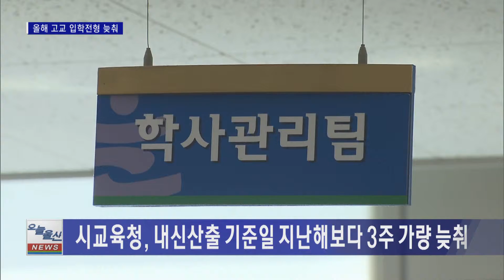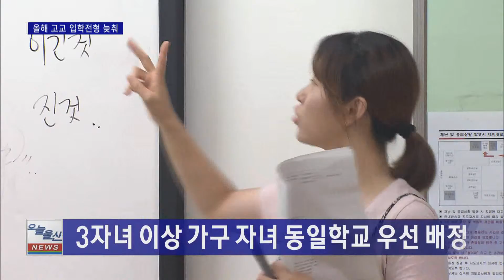[JCN 울산] 고교입학 전형 늦춰...교육정상화 기대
울산 고교 전형일정 늦춰...교육정상화 기대